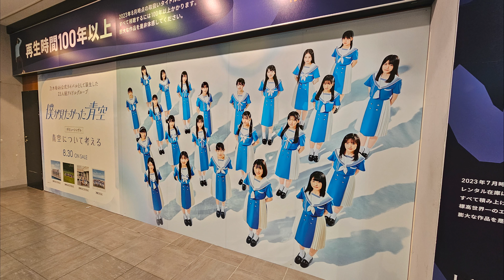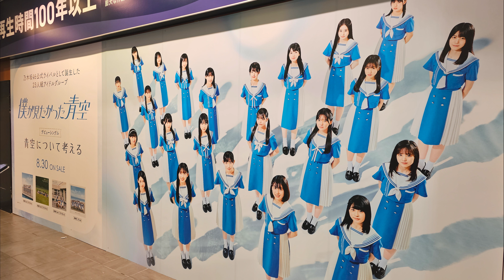【 僕が見たかった青空 】 「 青空について考える 」 パネル展 が初々しかった in 渋谷TSUTAYA 【 僕青 】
@BOKUAO_official のデビューシングル「青空について考える」発売記念パネル展を見に渋谷TSUTAYAに行ってきました！！

DOVA-SYNDROM
MusicNote（ミュージックノート）
効果音ラボ
魔王魂